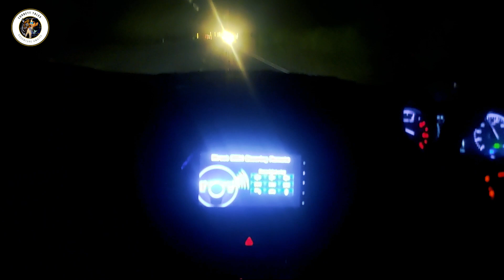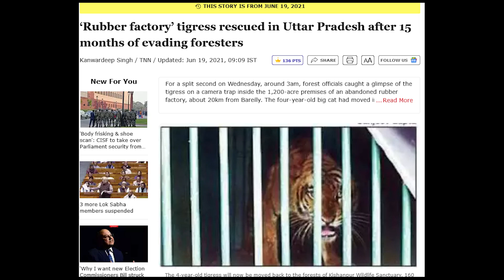एक शातिर बाघिन जो Rubber Factory में रहती थी | Rubber Factory Tigress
Story Of A Clever Tigress Who Rescued From Rubber Factory In Bareilly Uttar Pradesh.